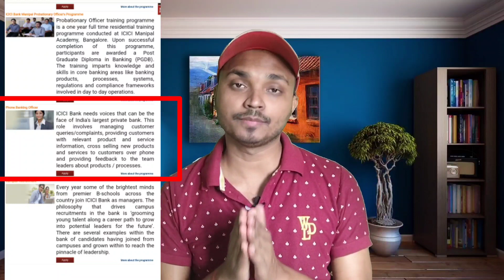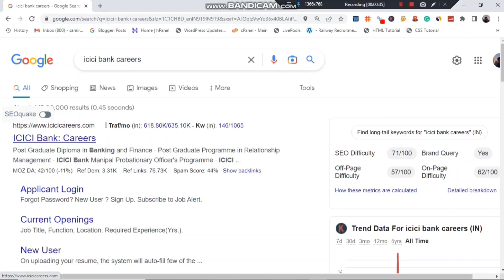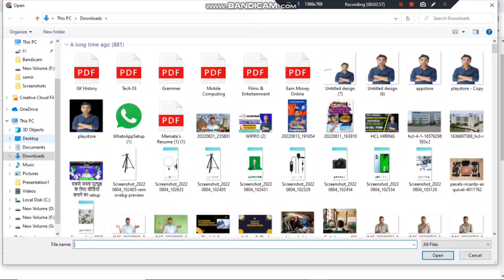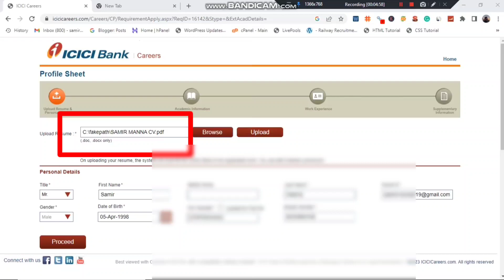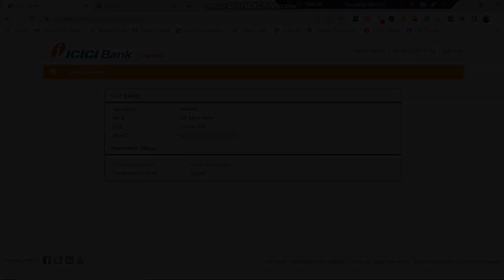ICICI Bank Job Vacancy 2023 | ICICI Bank Job Recruitment | ICICI Bank Careers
Namaste Dosto,
iss video me mai ap logo ke liye ICICI Bank ki or se aya ek naye job updates ke bare me bataya. Dosto agar ap log serf 12th pass or Graduate ho iss job me apply kor sakhte ho. Ea job phone banking officer ke uper hai.

Equipment and service I use:-
Camera-Canon EOS R
Wireless Mic
USB Mic
Mic Boya M1;
Laptop: Acer Aspire
MacBook Pro 2022
Light SONIA Store
Mobile iPhone 14 Plus